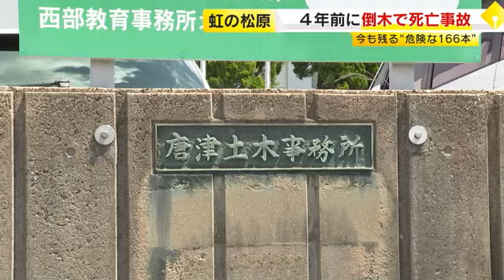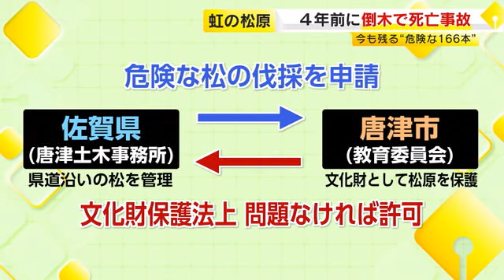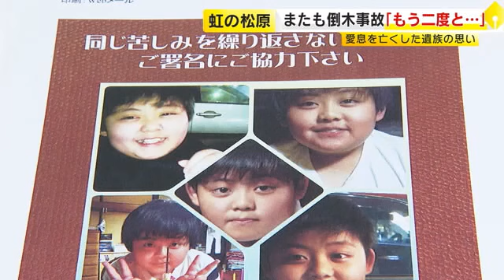「やっぱり起きた」11歳の息子を失った母親が涙の訴え 国の特別名勝「虹の松原」で再び倒木原因の事故 ／ （2023/06/26 OA）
「遅かれ早かれ、いつかはまた同じような事故が起きるかなと思っていたんですけど、『やっぱり起きたかな』って」

　やりきれない思いを口にするのは、２０１９年７月、佐賀・唐津市の虹の松原の倒木事故で、当時１１歳の長男を亡くした内山明日香さん（４０）です。
　痛ましい事故から４年。２０２３年６月２０日未明、同じ虹の松原で、５０代の男性が運転する車が倒れていた松に接触する事故が起きました。男性にけがはありませんでしたが、車のバンパーやボンネットなどを損傷しました。
　なぜ、同じような事故は繰り返されたのでしょうか―。